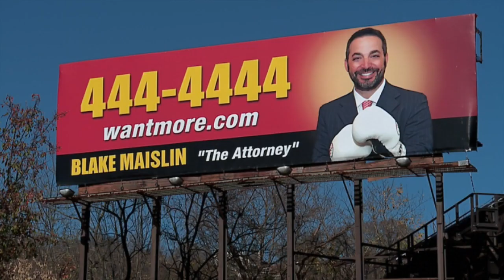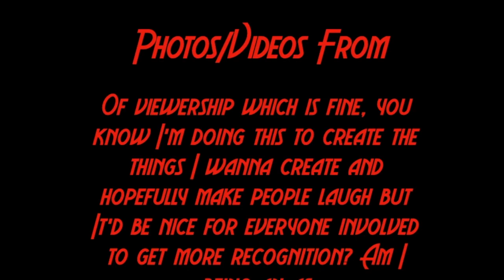Bear With Me: Oops! All Bloopers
April Fools!! Enjoy a special episode of mistakes or outtakes from the Bear With Me set!